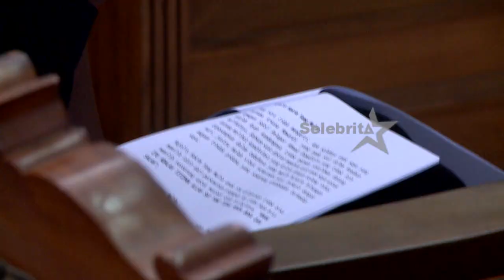Nikita Mirzani Menangis di Persidangan | Selebrita Siang 4 Maret 2020